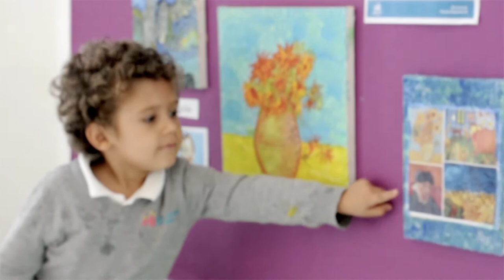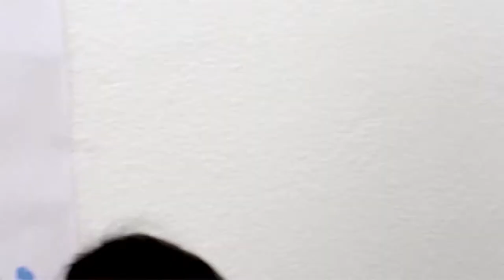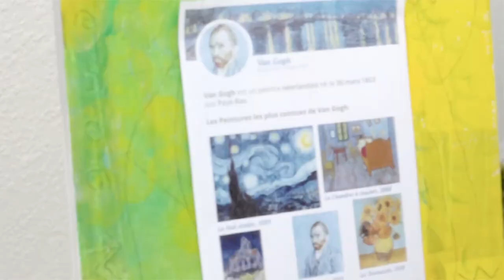Van Gogh - Petit Marin | Kids Palace